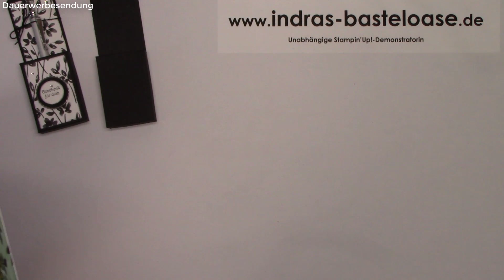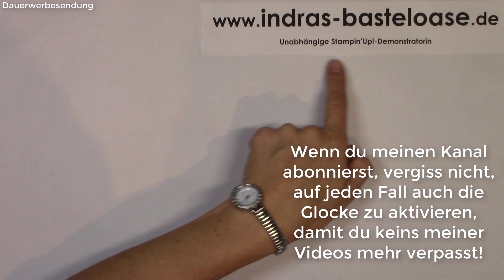Anleitung: Verpackung für einen Kugelschreiber mit Stampin'Up!-Produkten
Heute zeige ich euch eine schlaue Verpackungs-Idee für einen Kugelschreiber.

Alle Maße nochmals zum Nachlesen und Ausdrucken findet ihr wie immer auf meiner homepage.

Ich freue mich auf Eure Stampin'Up!-Bestellungen, denn damit unterstützt ihr meine Arbeit an weiteren tollen Bastelvideos.

Herzlichst,
Indra